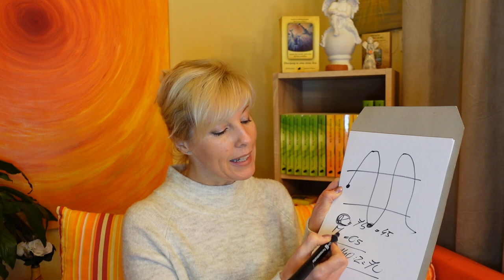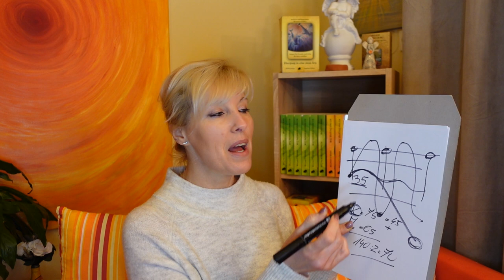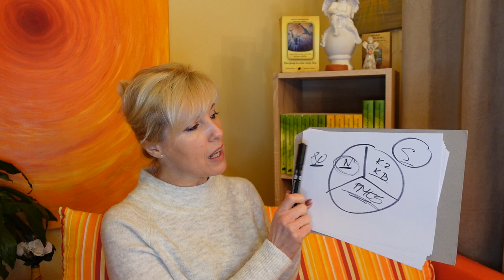ZDRAVO HUJŠANJE - Kako uravnavati lakoto s sistemom srednjega glikemičnega indeksa